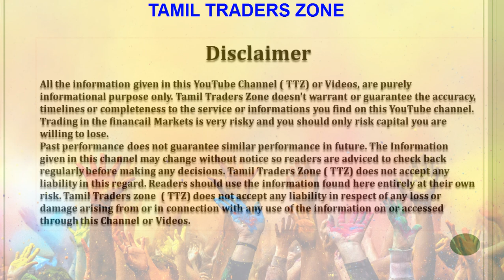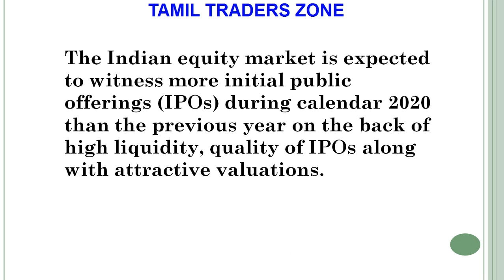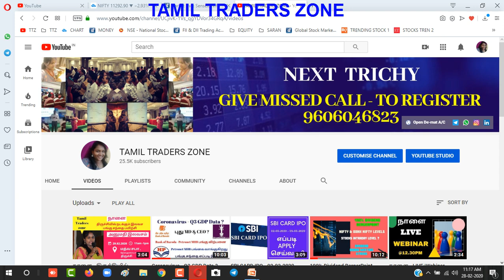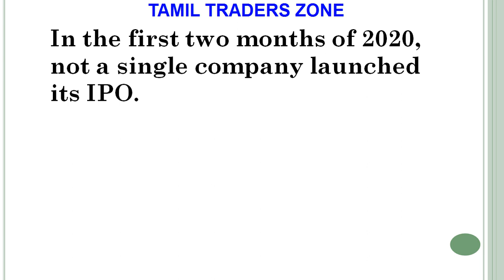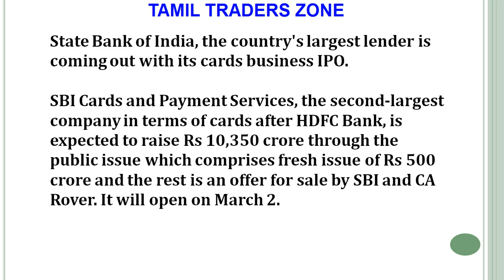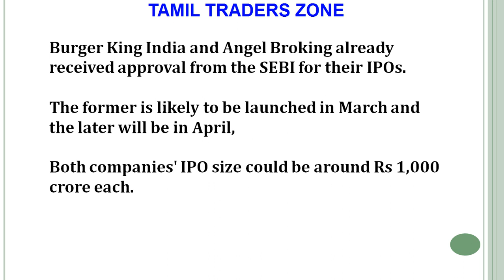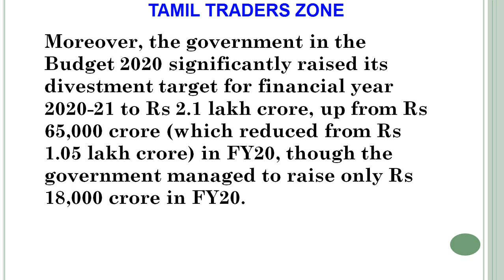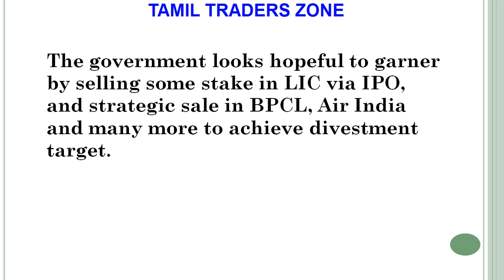2020 - அடுத்து அடுத்து வெளிவர இருக்கும் முக்கிய IPO |ALICE BLUE|TTZ